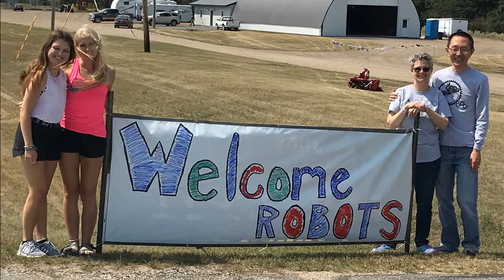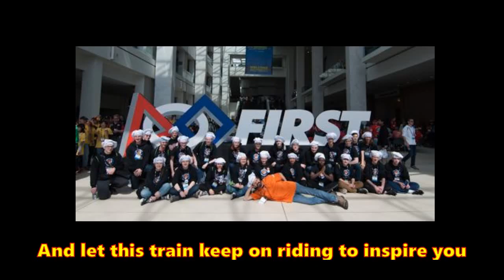FIRST Train - 2019 Great Northern Regional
Music video for the FIRST Robotics Competition 2019 Great Northern Regional
Great Northern FIRST Train Engine Design: Swamp Fest (Team 5172, Team 3750, Team 1816, Team 4539, Team 876, Team 2883, Team 2177)
Great Northern FIRST Train Engine Construction: Team 3750, Team 5172
Video: Dewi Bornt, Blake Dallager, Laurie Shimizu, Yoji Shimizu, Emily Wicklund
Vocals: Yoji Shimizu, Sarah Cunniff, Brigitte G. Dalldorf, Aidan Dunleavy, Maddie 3 Johnson III, Rory Jones-White, Bridget Logeais, Hannah Maag, Maisie “May-Z” Mische, Annelise Miller, Poobanaa Selvam, Laurie Shimizu
Vocals recorded at: Bathtub Shrine Recording Studio, Minneapolis, MN
Audio production and mixing: Greg Schutte
Video editing: Yoji Shimizu
Space Explorers: Thor Anderson, Aubre Berg, Olivia Brazier, Isabella Brockhouse, Jack Burkel, Valeri Crowe, Karissa Dignan, Sarah Dignan, Justus Fisher, Ryan Hlucny, Luke Hruby, Avdyl Jasiqi, Emily Jensen, Isaiah Johnson, Landon Kvien, Isabella Monsrud, Allyssa Nash, John Novacek, Piper Sondreal, Sarah Stanelle, Kyle Stauffenecker, Kasen Swenson, Ray Tarala, Kennedy Truscinski, Max Utter
Thanks: Mary Anderson, Russ Anderson, Hannah Anderson, Dewi Bornt, Jeremy Culleton,  Kristina Dignan, Doug Hlucny, Emily McLean, Valerie Truscinski, the O'Jays, Team 2175, Team 2177, Team 2883, Team 3042, Team 3750, Team 5172 and all of the other teams at the 2019 Great Northern Regional